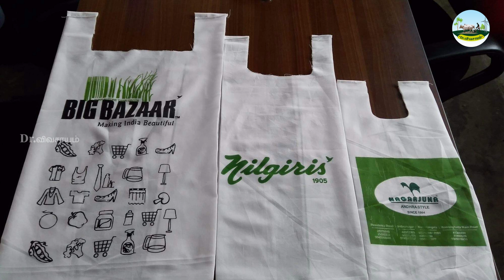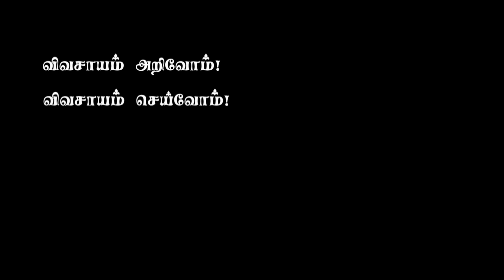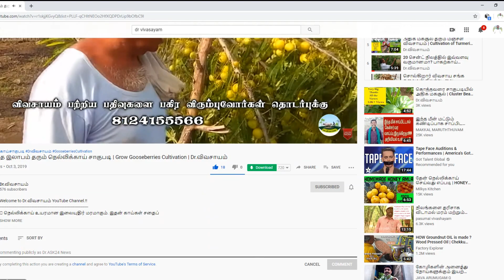வியாபாரியின் அவலம்! சூப்பர் மார்க்கெட்டுகள் வருகையால் சிறு வியாபாரிகள் அவலம் | Dr.விவசாயம்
Welcome back to Dr.விவசாயம் YouTube Channel.
தள்ளுவண்டி காய்கறி வியாபாரியின் குமுறல் | சிறு வியாபாரிகளின் அவல நிலை | தினசரி கூலி வியாபாரி | Dr.விவசாயம்
தள்ளுவண்டியில் காய்கறி வியாபாரம்
 கோடிக்கணக்கில் மூலதனமுள்ள சூப்பர் மார்க்கெட் முதலாளிகளுக்கும், கார்ப்ரேட்டுகளுக்கும் பாக்கெட் நிறைக்க நாம் கொடுப்பதில் ஒரு பங்கை இதைப்போன்ற வழியோர வியாபாரிகளுக்கும் கொடுத்து உதவுவது அல்லவா உண்மையில் தொண்டு?
 சூப்பர் மார்க்கெட் பல்பொருள் அங்காடி என்ற பெயரில் மலிவான விலையில் விற்பனை செய்கின்றேன் என்று சிறு வியாபாரிகளின் வாழ்வாதாரத்தை நொறுக்குகின்றனர்.
 கண்டிப்பாக அரசாங்கம் இந்த வகையான பல்பொருள் அங்காடிகளுக்கு அனுமதி மறுக்கப்பட வேண்டும் ஒவ்வொரு ஊரிலும் தவறாமல் வாரச்சந்தை முறையை அரசாங்கமே எடுத்து நடத்த வேண்டும். அப்போது தான் ஒவ்வொரு விவசாயியும் தான் விளைவித்த காய்கறிகள் பழங்களை நேரடியாக விற்பனை செய்ய முடியும்.
விவசாயம் அறிவோம்!
விவசாயம் செய்வோம்!
வருங்கால தலைமுறைக்கு உணவளிப்போம்!
வாழ்க விவசாயி!
வளர்க விவசாயம்!!
Dr.ASK24 News (Attitude - Skill – Knowledge: அணுகுமுறை - திறன் - அறிவு) இந்த யூடியூப் சேனல் மூலம் அணுகுமுறை – திறன் - அறிவு பற்றிய ஒரு தெளிவான மற்றும் ஆழ்ந்த தகவல்களை உங்களுக்காக தர இருக்கிறோம். இங்கு கல்வி, அரசியல், நில அமைப்பு, சமயம் மற்றும் சினிமா போன்ற அனைத்து விதமான அறிவுசார்ந்த, திறனாய்வு மிக்க ஒரு சிறந்த அணுகுமுறையோடு உங்கள் முன் படைப்பதற்கு காத்திருக்கிறோம்.
இந்த வீடியோ பிடித்திருந்தால்,
Like பண்ணுங்க
Share பண்ணுங்க
Comment பண்ணுங்க மறக்காம Bell Buttonனை பிரஸ் பண்ணுங்க...